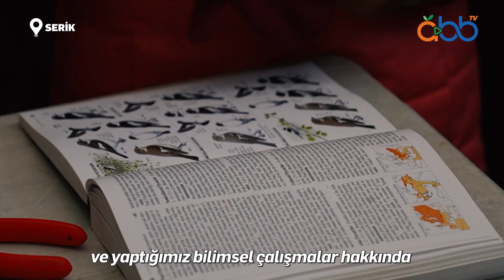Bilim Köyü'nde öğrenciler kuş göçüyle buluştu!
Bilim Köyü'nde 130 öğrenci, 3 gün boyunca doğa ve bilimle buluştu! 🐦🔬